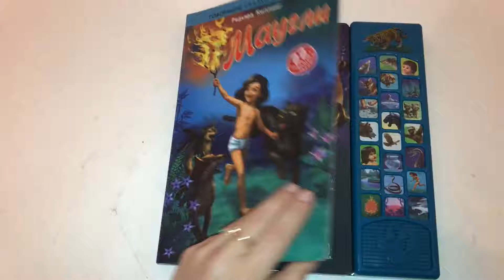Маугли Говорящие сказки о зверятах код 000 0099056